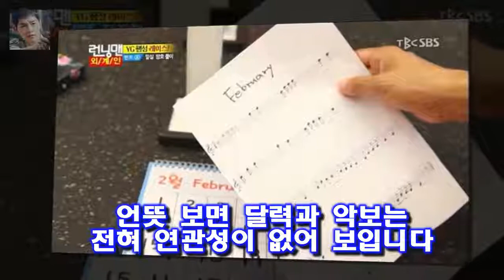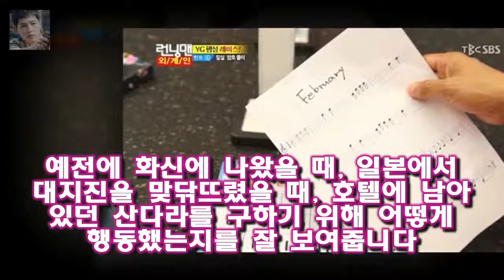이번에는 이동한 방에서 찾은 금고의 비밀번호를 알아야 합니다 런닝맨 대활약한 씨엘은 혹시 천재?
그 중에서도 씨엘은 엄청난 놀라움을 보여주었습니다
모두들 어리둥절하고 있는 사이에 씨엘이 나섰습니다
그 짧은 시간에 문제를 이렇게 정확하게 이해하네요
두 번째 활약은 다음 장소에 대한 힌트를 얻기 위하여 만보기를 차고 하는 댄스였습니다
이번에는 이동한 방에서 찾은 금고의 비밀번호를 알아야 합니다
언뜻 보면 달력과 악보는 전혀 연관성이 없어 보입니다

강경호 최두호 보며 피 끓었다고 말한 이유는?  이후 군에 입대 지난해 12월 만기 제대했다:
이날 강호동과 정용화 MC는 활기차게 프로그램의 포문을 열었다 [별별TV]토크몬 임현식부터 제이블랙까지..몬스터 모두 등장- 스타뉴스 :
사진=tvN 토크몬 방송화면 캡처 예능프로그램 토크몬에서 토크 유망주들과 고수들의 팀대결이 본격적으로 시작됐 [★밤TView]토크몬 토크 유망주X고수 한판승부 시작- 스타뉴스 :
15일 오후 방송된 KBS 2TV 예능프로그램 대국민 토크쇼 안녕하세요에는 박준형(god) 청하 딘딘 [★밤TView]안녕 인형뽑기 중독된 형 신용불량자에 사기까지- 스타뉴스 :
유럽에서는 이 PYL 3 개 차종이 승승장구하지만 국내에서는 판매 실적이 신통치가 않습니다  현대자동차 PYL 광고음악 원곡/김윤아의 노래 듣기 :